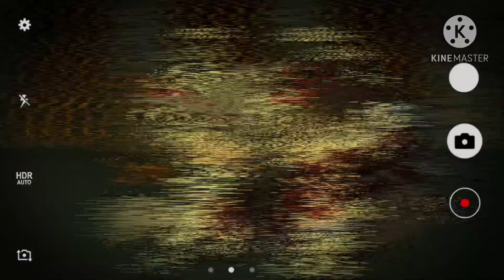Don’t let me down (meme) credit